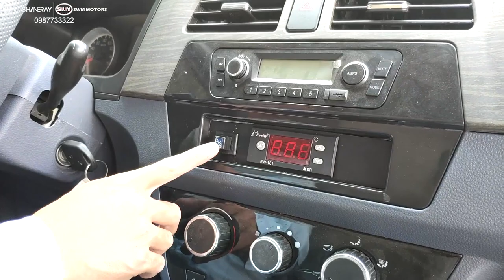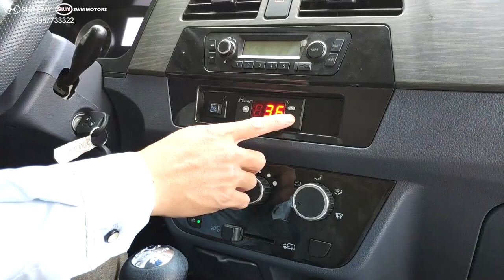Xe Dongben X30 Đông Lạnh -5oC, Xe X30 Tủ Lạnh Di Động - 0987733322